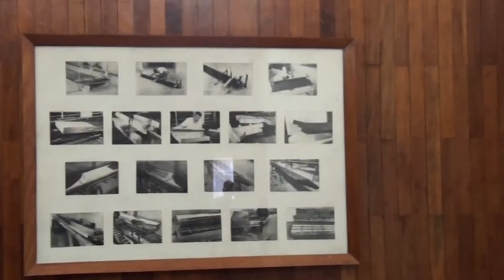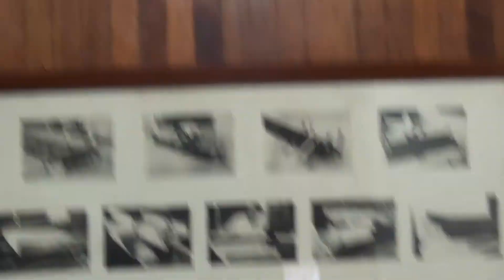2012/1月 埃及 太陽船博物館